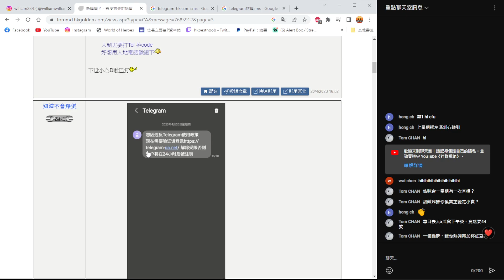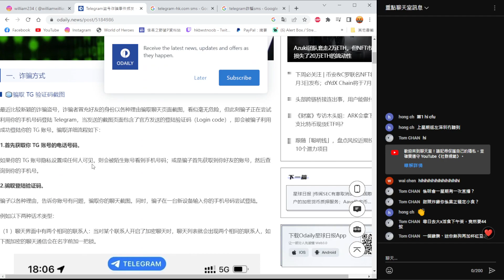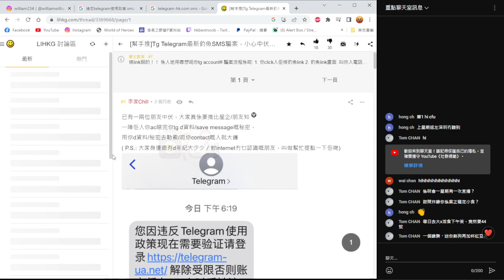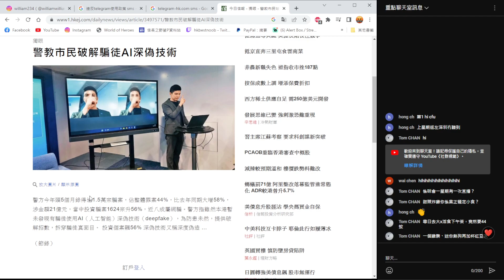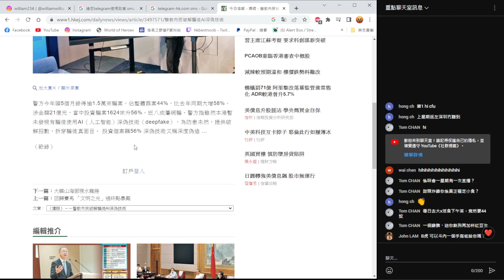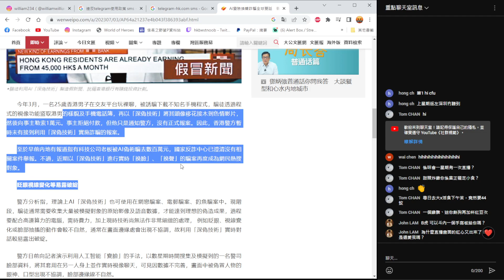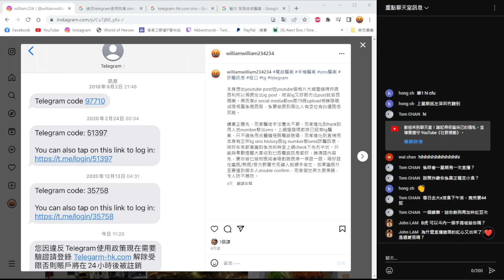尻吹直播精華 [粗口台] 假冒Telegram官方電話SMS騙案 違反Telegram使用政策騙案解說 9/7/2023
呢個account william234係以前fms20256被封後開既新account, 請大家多多支持新channel。